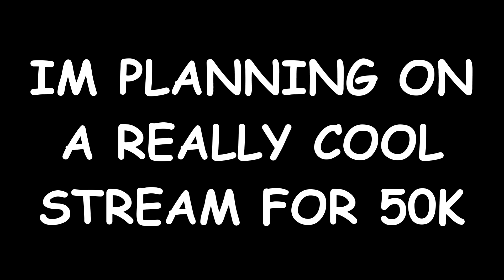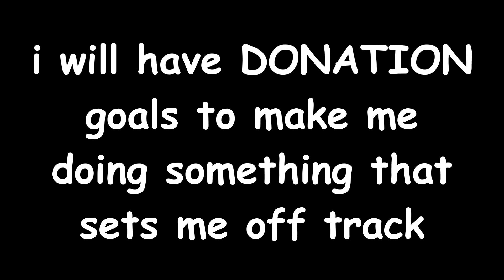TROLLING WITH CURSED BAG IN BOOGA BOOGA!! (Roblox Booga Booga)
YEYyyey lik and sub plz hehe